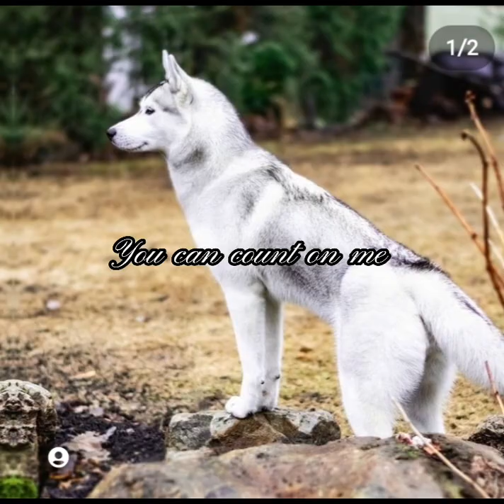Skaya Siberian Edit| Part 4